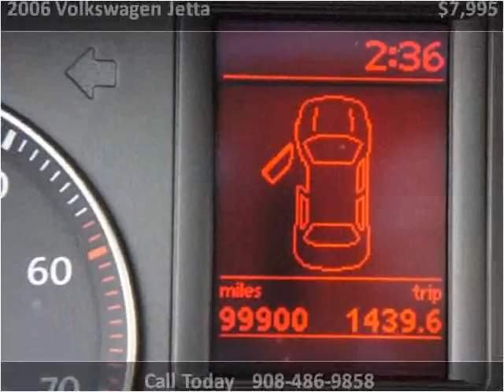2006 Volkswagen Jetta Used Cars Linden NJ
This 2006 Volkswagen Jetta is available from Arrow Motors.